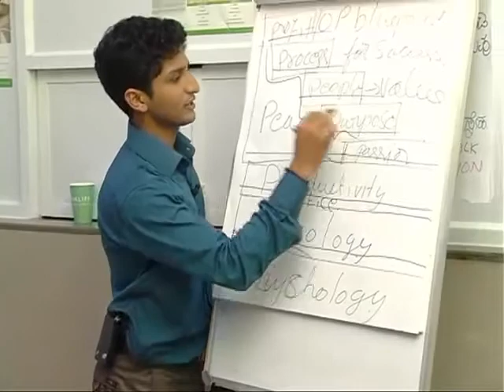What People are saying about Power Of Passion Program